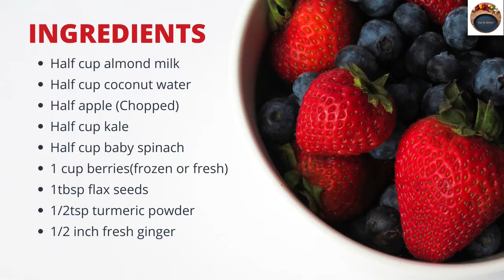Healthy Breakfast Smoothie | Weight Loss Smoothie Recipe | Healthy Smoothies For Weight Loss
Jumpstart your day with this healthy and full of vitamins, minerals and antioxidants drink!
This is a quick recipe for fast and hectic life. Breakfast is the first and main meal of the day, so give yourself a healthy boost to spend rest of your day full of vitality and spark.
Replenish your electrolytes this summer with this berry blast!

 Flax seeds and apple used in this smoothie provide fiber which makes you feel full and lose weight.

xoxo